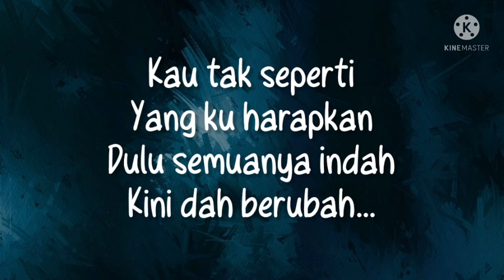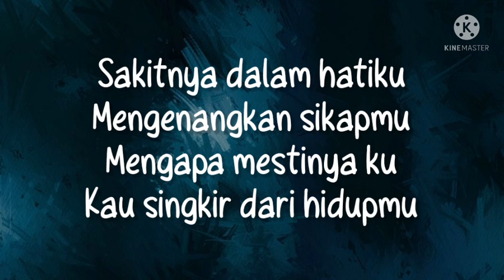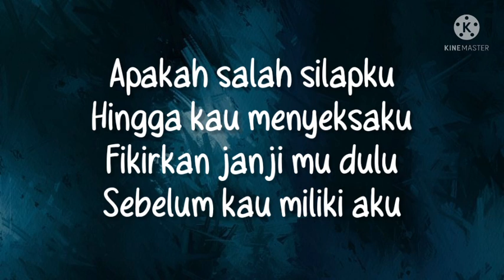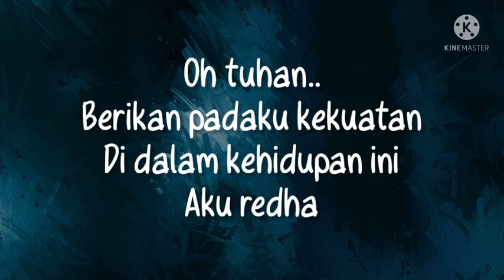Aku Redha | Fauziah Latiff Lirik